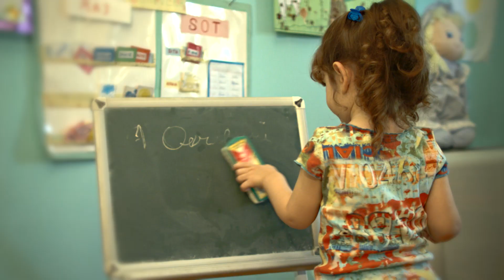1 Qershori - Dita ime, të drejtat e mia!